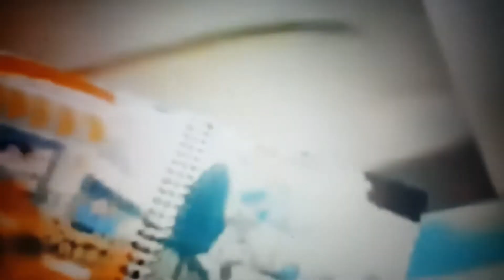Another Klasky Csupo YTP N1307